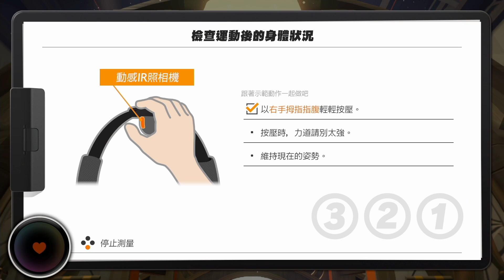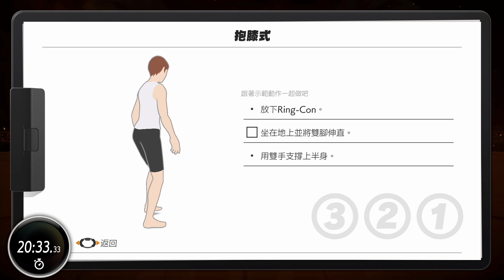【阿薩】健身環大冒險 | #28 超強敵中BOSS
【Switch】健身環大冒險 / RingFit Adventure | #28